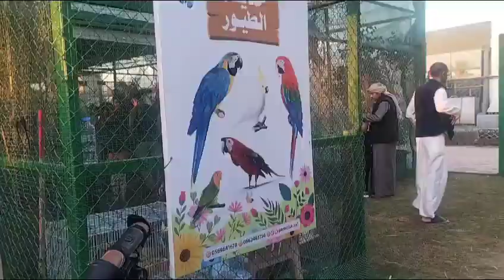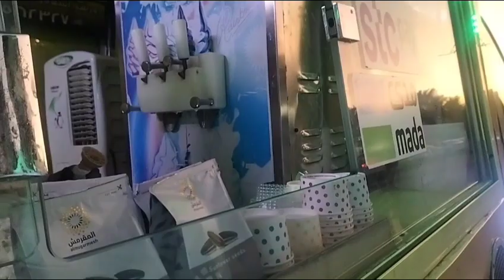సౌదీ లో పల్లెటూరు పచ్చని తోటలు🌾 డెసెర్ట్ లో కూడా కూరగాయలు,పండ్లు,స్ట్రాబెర్రీస్ పండిస్తున్నారు🌻🍓